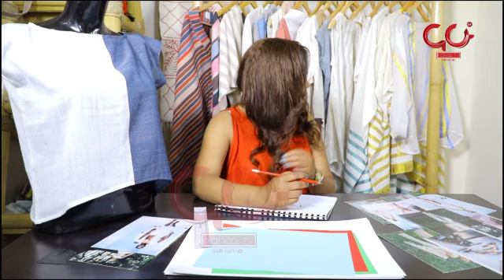Fashion TG’SH ፋሽን መስራች ዲዛይነር ትዕግስት ሽፈራው ጋር የነበረ አዝናኝ ቆይታ በናሁ ፋሽን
በፋሽን ዙሪያ ያሉ ጉዳዮችን የምንዳስስበት ፕሮግራም ነው፡፡ ዘወትር እሁድ 11፡00 ሰዓት ላይ እንዲሁም በድጋሚ ሀሙስ ምሽት 1፡00 ሰዓት ላይ ይቀርብላችኋል፡፡